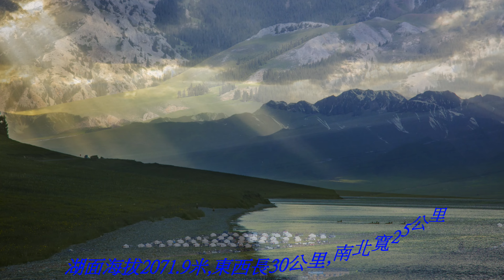新疆~賽里木湖景區4K